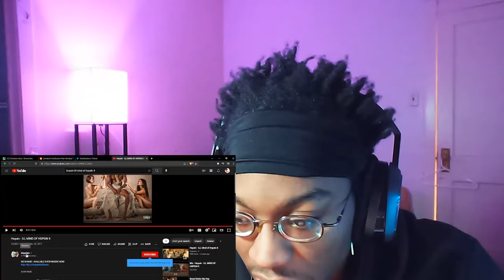I CANT IMAGINE THE PAIN ~ FIRST TIME LISTENIG TO ILL MIND OF HOPSIN 9 REACTION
Orgianl Song

This is probably the saddest song I've heard in awhile. Imagine not being able to see your kid because of drama man